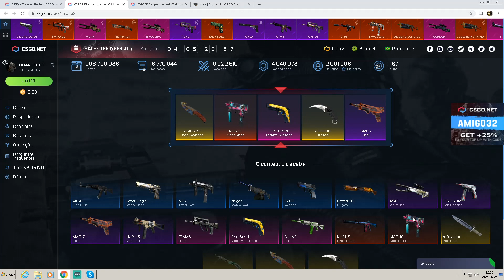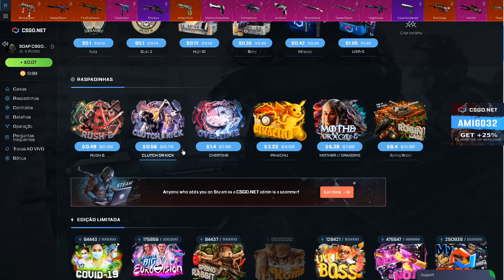ABRINDO 30$ de CAIXAS da VALVE no CSGO Net